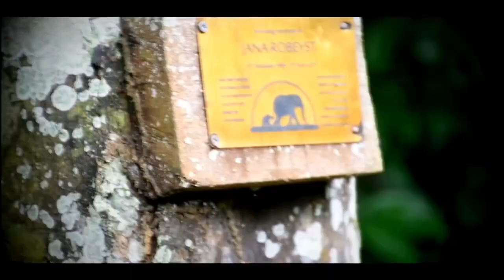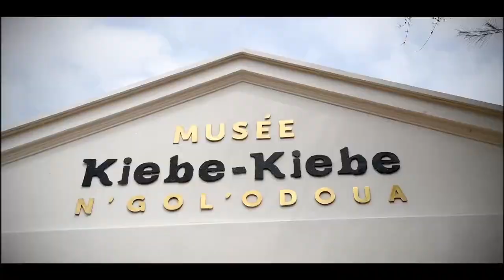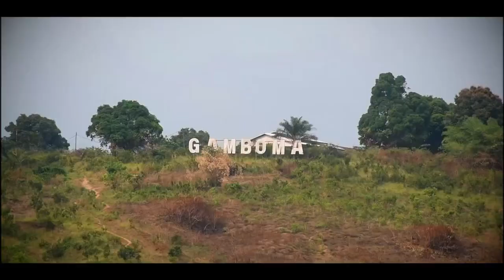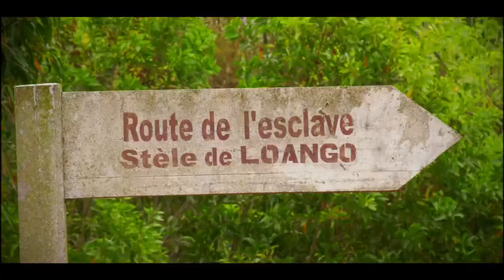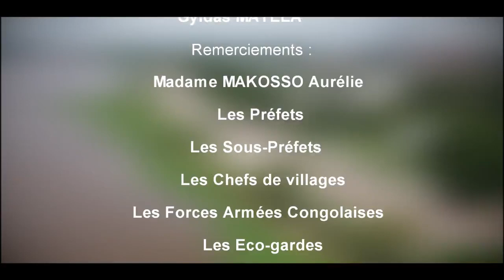Tourisme au pays des merveilles: NOTES DE VACANCES DU PREMIER MINISTRE ANATOLE COLLINET MAKOSSO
Notes de vacances du premier ministre Anatole Collinet MAKOSSO, visitant les sites touristiques du Congo.

Source vidéo: Département communication et relations médias de la Primature.